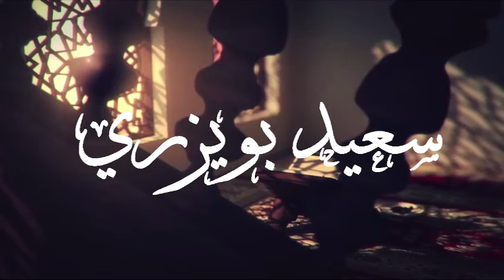Cheikh Said Bouizeri - Exégèses du Coran en kabyle - Sourate Al-Ahzab - versets 09- 11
الدكتور سعيد بويزري - تفسير القرآن الكريم بالقبائلية - الدرس 426 - مسجد العتيق (لالة دمامية) المدينة العليا تيزي وزو / الجزائر سورة الأحزاب من الآية 09 إلى الآية 11